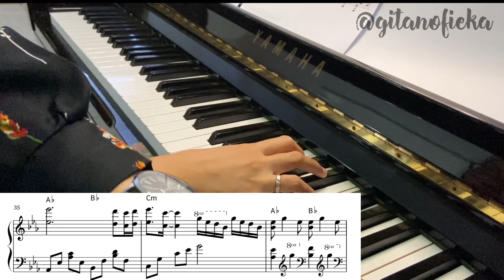In Silence - Janet Suhh | OST It’s Okay to Not Be Okay (Piano Cover with Chord and Sheet Music)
Hi!

This is my piano cover of InSilence - JanetSuhh, OST

IN SILENCE
IN SILENCE JANET SUHH
IN SILENCE JANET SUHH It’s Okay to Not Be Okay
IN SILENCE JANET SUHH It’s Okay to Not Be Okay OST
IN SILENCE JANET SUHH It’s Okay to Not Be OkayPiano
IN SILENCE JANET SUHH It’s Okay to Not Be Okay Piano Cover
IN SILENCE JANET SUHH It’s Okay to Not Be Okay Official Video
IN SILENCE JANET SUHH It’s Okay to Not Be Okay Lyrics
IN SILENCE JANET SUHH It’s Okay to Not Be Okay Free Sheet Music
IN SILENCE JANET SUHH It’s Okay to Not Be Okay  Piano Tutorial
IN SILENCE JANET SUHH It’s Okay to Not Be Okay Piano Version
IN SILENCE JANET SUHH It’s Okay to Not Be Okay Piano Arrangement
IN SILENCE JANET SUHH It’s Okay to Not Be Okay Piano Sheet Music